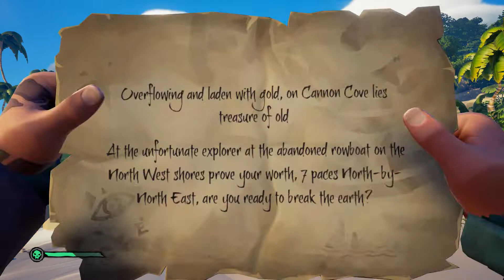Sea Of Thieves | Sunday Sailing With Friends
Just some Sunday Sea Of Thieves on the Galleon with friends